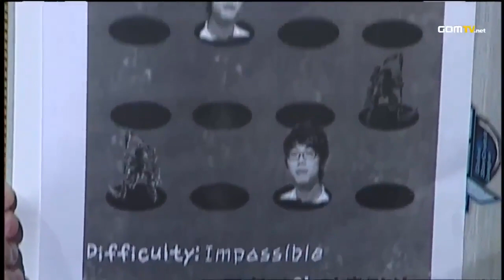Playoffs - Ro4 - Match 2 Set 7 NSH vs MVP